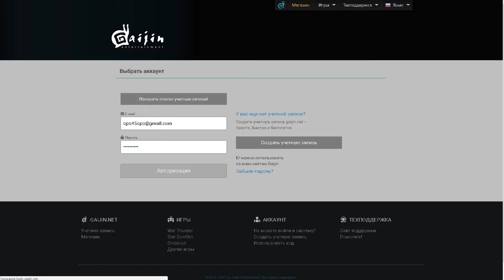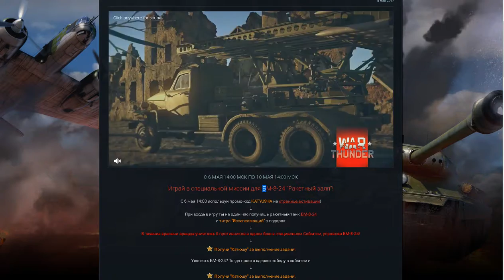War Thunder l КАТЮША НА ХАЛЯВУ